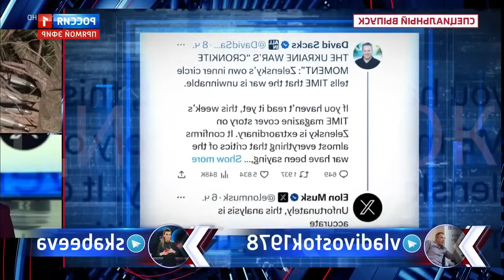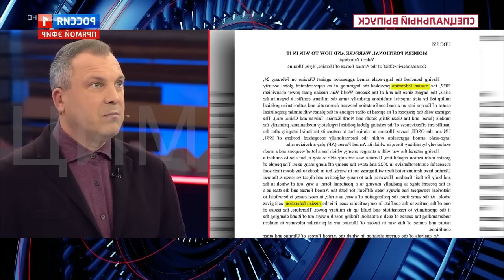Гуд Лёша, гуд: Арестович стал звездой российского телевидения. Хорошо, но этого мало!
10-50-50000 - будь-яка сума має значення.

Разом переможемо!
Слава Україні!